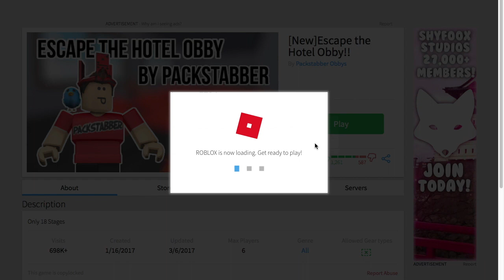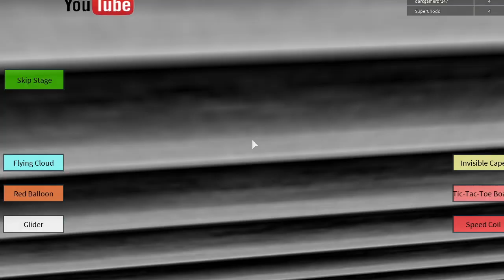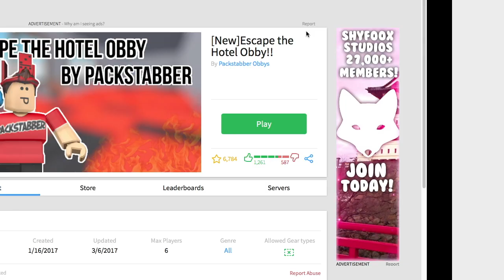SpidermanProductions plays ROBLOX: Escape the Hotel Obby!!